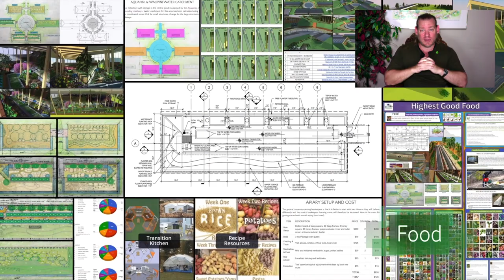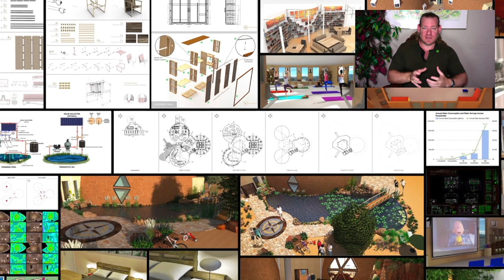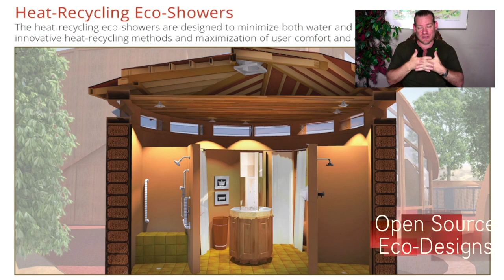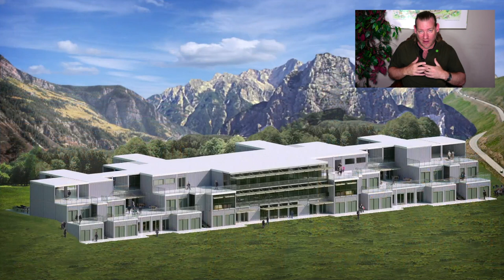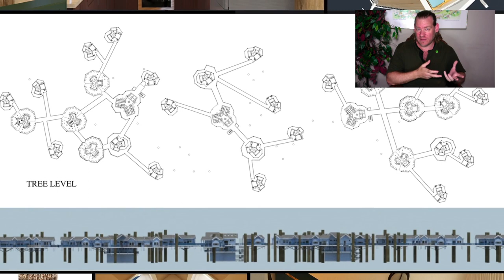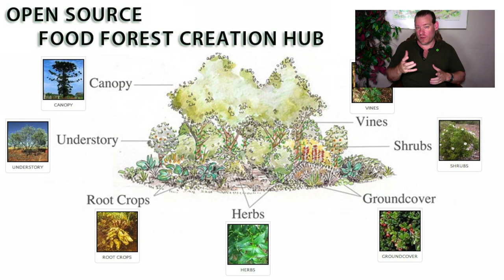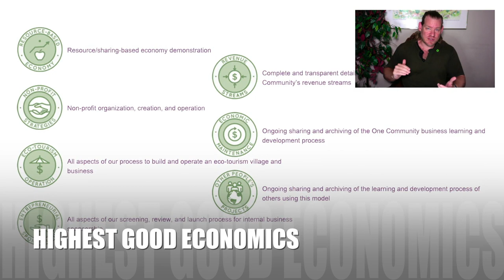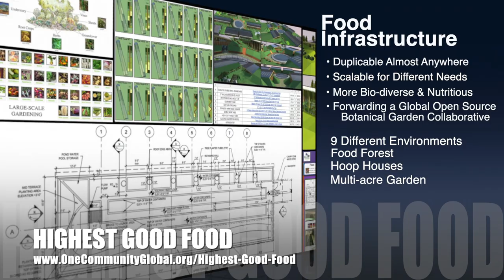One Community Weekly Progress Update #493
the Interconnectedness of Natural Systems| Global Collaboration | Open Source Cooperation | Sustainable Energy | Global Sustainability | World Change | Green New World | One Community | Weekly Progress Update #493 Specifics are

THIS WEEK'S TOPIC: Engaging the Interconnectedness of Natural Systems